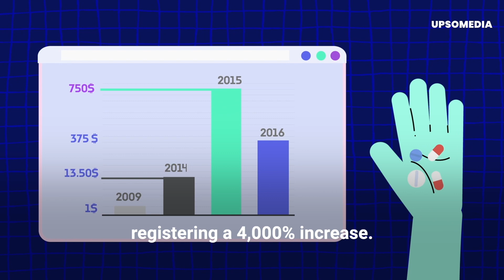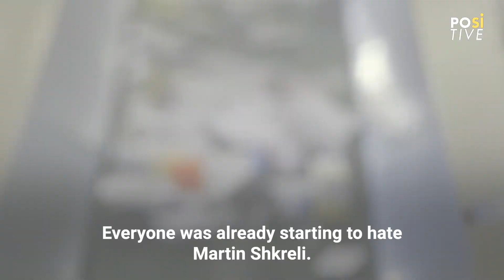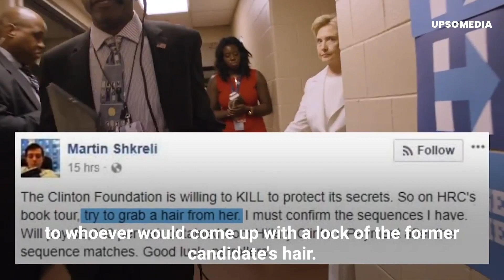The most hated man in America | Positive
Martin Shkreli bought the rights to sell a drug and did something awful.
Overnight prices went up by 4000%.
Regret? None. So he became the most hated man in America.